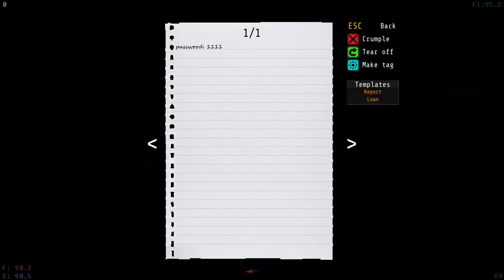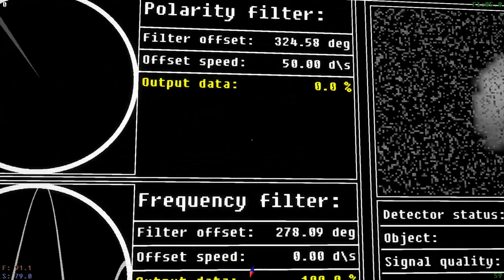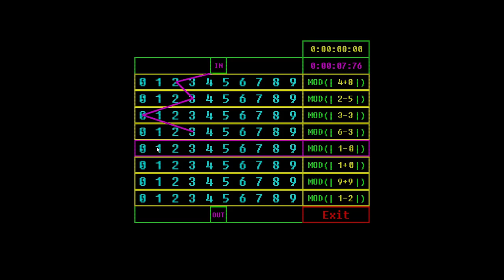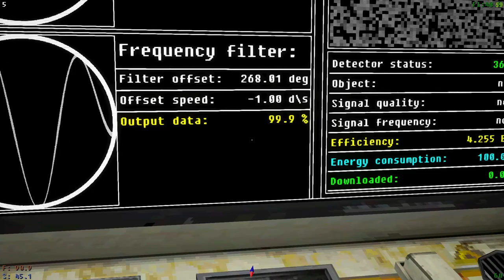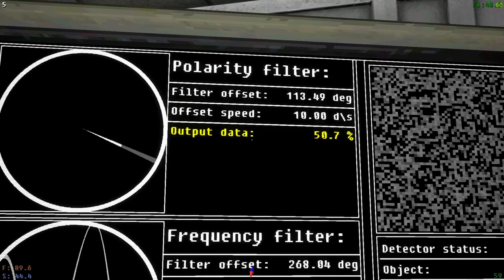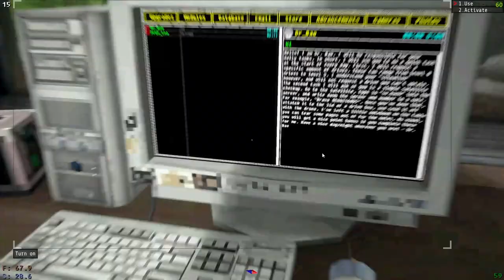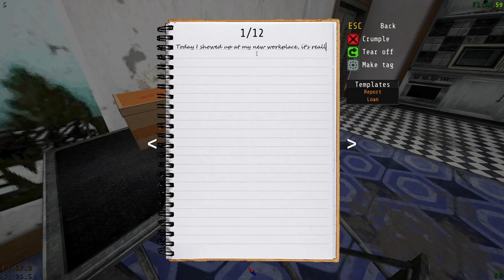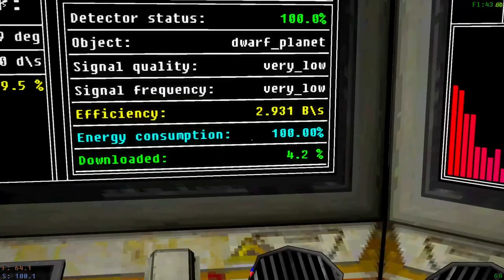Why watch stars when you could clean - Voices of the Void p1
Join me as I disinfect, brush, and clean the Concrete Complex of wonder.
(Oh and I guess look at some space stuff too.)